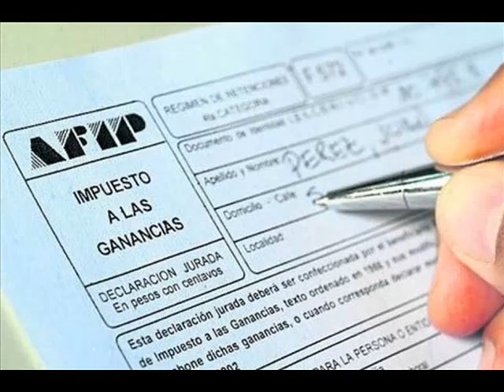impuesto a las ganancias 2018 clase n ° 4 ( practica)